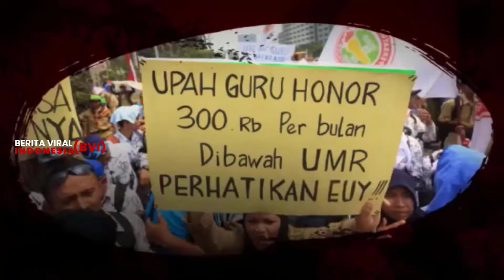Laporan Ketua Panitia Gerakan Banten Membaca Yayah Nurmala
Ini adalah kegiatan Banten Membaca Laporan Ketua Panitia Gerakan Banten Membaca Yayah Nurmala. Seperti apa sih isi laporannya simak baik-baik yah... Laporan Ketua Panitia Gerakan Banten Membaca Yayah Nurmala di SMAN 2 Rangkasbitung. Ternyata semua kegiatan yang bersifat kedinasan wajib memberikan laporan agar dapat dipertanggungjawabkan terhadp publik. Semoga bermanfaat.